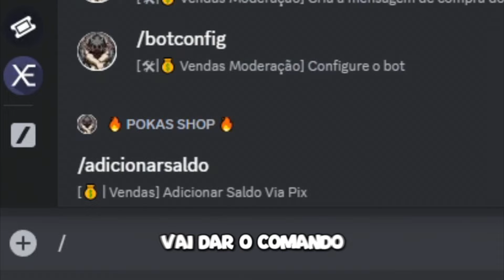Blox fruits 😳 SCRIPT HACK AUTO FARM + AUTO CDK + AUTO RAÇA V4 + AUTO LEVIATÃ